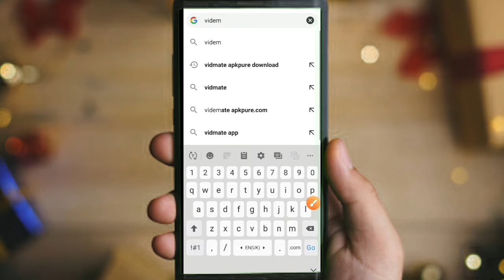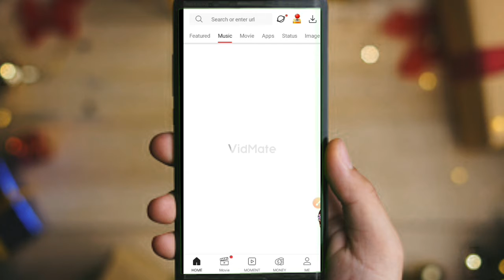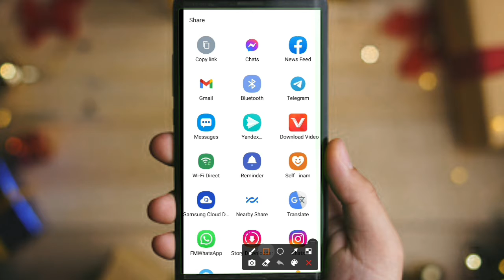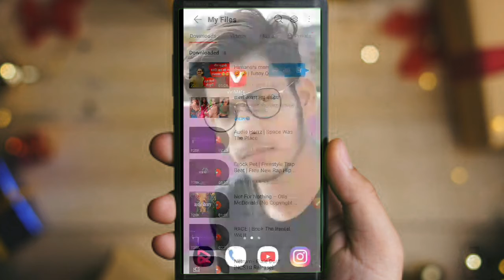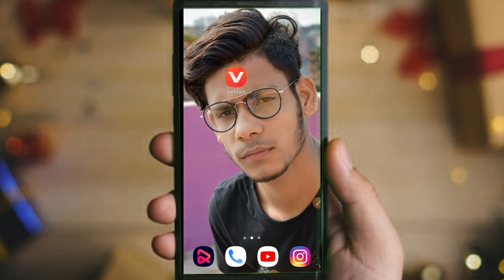How To Download Youtube Video In Gallery | Knowledgeable Arif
TITLE 》 How To Download Youtube Video In Gallery | How To Download Youtube Video | Knowledgeable Arif
YouTube Video Download in Gallery.How To Download YouTube Video In Gallery.youtube video ko kaise download kare.gallery me youtube video kaise save kare.youtube videos download

Your Queries ☆

how to download youtube video in gallery in hindi
youtube video ko gallery me save kaise ka
how to download videmate
vidmate kaise download kare
videmate app download
videmate app kaise download kare
KEEP SUPPORTING. 🙏
KEEP LOVING. 💞